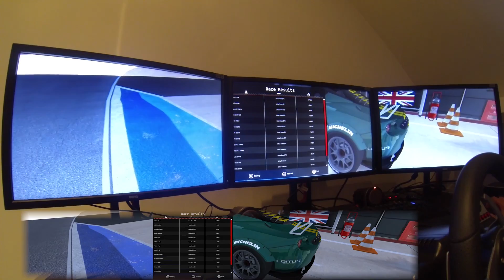First race w/ Lotus Evora GTC - Silverstone - Assetto Corsa 0.8.5 - Triple Monitors Eyefinity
Hey,
Here you're my new video on Assetto Corsa.
I drive the new Lotus Evora GTC on Silverstone ( British Race ).
AI Race with GTC and GX.
I'm crazy about this car, it's aggressive.
I hope you'll enjoy or you had enjoy the video.
Bye

Salut,
Voici ma première course avec la Lotus Evora GTC sur Assetto Corsa. Circuit : Silverstone ( British Race )
Je l'adore, très agressive et facilement contrôlable.
Aucune aide à la conduite, juste du stability control.
Bonne vidéo.
A+

Lotus Evora GTC onboard at Silverstone

Configuration :
i7 2600K @4.6Ghz
CFX de 280X MSI Gaming
ASUS P8Z77-V
16Gb RAM 1600Mhz

BenQ XL2420T Triple-Screen  Eyefinity
Logitech G27

Logiciels :
Record : GoPro
Montage : Premiere Pro CC

ASSETTO CORSA 0.8.5 Early Access Update :
- Race Weekend
- AI improvements
- Fuel lap prediction
- Improved mouse with ingame gui
- Gui fixes and improvements
- Animations on secondary elements of the track
- Enable/disable keyboard commands with wheel or gamepad
- Skybox graphical improvements
- Tweaked kerbs volume
- Lotus Evora GTC
- Lotus Evora GX